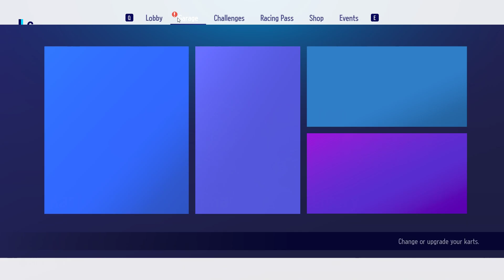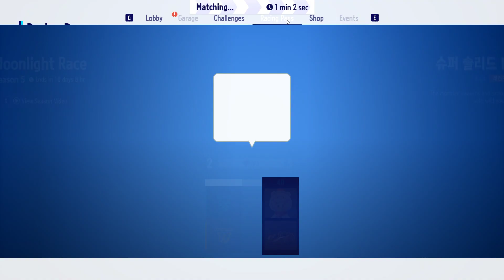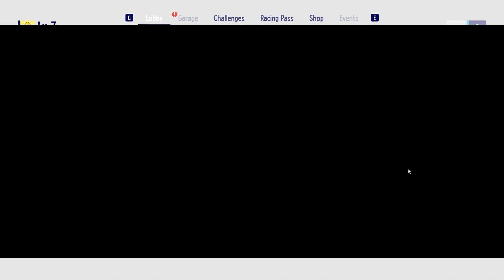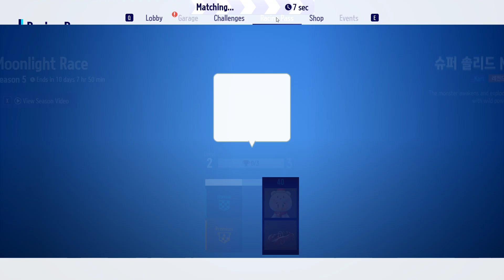🔥Is this the end of multiplatform games? 🔥 KartRider: Drift 💨⛽ Check out the results! ⭐⭐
This is an unedited gameplay in  KartRider: Drift.

PC config: I7-8750H 2.2 GHz, 24GB RAM 2666MHZ, GTX1060 6GB 192 bit

▼ ▽ TIMESTAMPS

Welcome to the newest free-to-play title in the popular multiplayer racing franchise with over 380 million players! KartRider: Drift is the only free-to-play, cross-platform kart racer with arcade thrills, and the fastest drift fueled skilled competition. With deep kart and character customization in stunning high-definition, fun and chaos awaits you on the track.

Challenge your friends across platforms with no barriers, no paywalls, and no pay-to-win elements preventing you from having a great time while topping the leaderboards. Created from the ground up for dynamic online gameplay, there are huge content updates every season.

*SYSTEM REQUIREMENTS*

MINIMUM:
Requires a 64-bit processor and operating system
OS: Windows 10 or above (64-bit)
Processor: Intel 1st Gen i3 / AMD FX-6000 Series
Memory: 8 GB RAM
Graphics: GeForce GTX 760 / AMD Radeon HD 7950
Storage: 30 GB available space

RECOMMENDED:
Processor: Intel 4th Gen i7 / AMD 1st Ryzen 5
Graphics: GeForce GTX 780TI / AMD Radeon RX 5500 XT